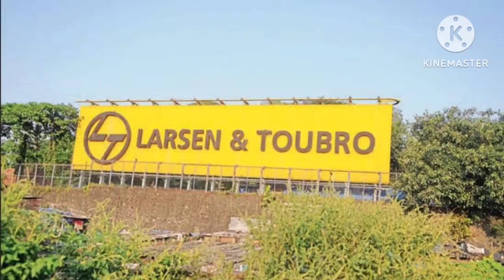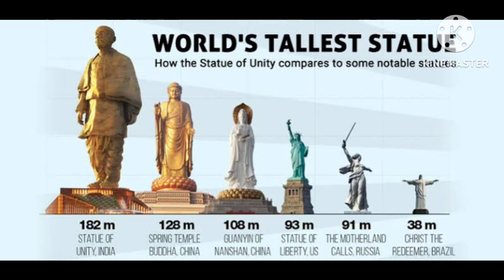The World's Tallest Statue # Statue of Unity: Iron Man of India # Sardar Vallabhbhai Patel